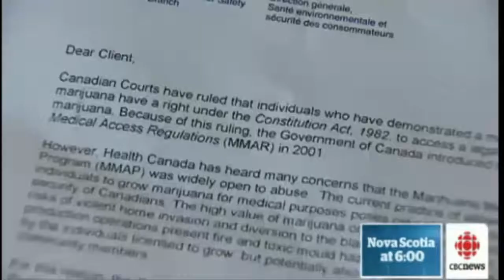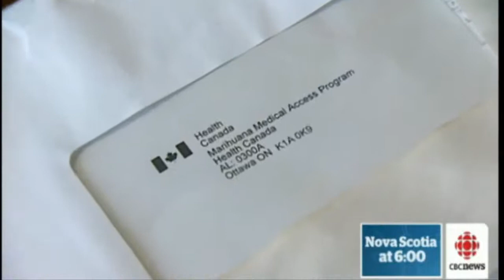Medical marijuana privacy breach sparks lawsuit- Update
Envelopes marked 'Marijuana Medical Access Program' sent out to users across Canada
Medical marijuana privacy breach sparks lawsuit
A Halifax law firm has filed a proposed class-action lawsuit against Health Canada, accusing the federal department of violating the privacy of medical marijuana users.

Marijuana Medical Access Program

These letters from Health Canada were sent to about 40,000 medical marijuana users across Canada. (CBC)

Last week, the federal government began sending letters to all those in the medical marijuana access program, explaining upcoming changes that roll out April 1.

The problem is the return address on the outside of the envelope was clearly marked with 'Marijuana Medical Access Program,' and included the user's name and address.

    Medical marijuana users outed in Health Canada privacy gaffe

That has some medical marijuana users crying foul, saying Health Canada has jeopardized their privacy, even their safety and job security.
One Nova Scotia man who is allowed to grow his own marijuana said many of his friends and family don't even know he's part of the program.
He's one of 40,000 Canadians across the country that can legally possess medical marijuana. Now, he's not sure who has learned he uses the drug.

-It said medical marijuana access program, right on the letter that was sticking right out of the mailbox for anyone who walked up on my step to see- he said. -Could have been a neighbourhood kid knock on my door, trying to sell tickets to a raffle, that seen that sticking out of there.-

The man doesn't want to be identified, in part to keep his family safe. He's also worried about losing his job, where a security clearance is required.

Health Canada has apologized for the gaffe, calling it an administrative error. It is refusing to comment on the legal action.

McInnes Cooper lawyer David Fraser is representing some medical marijuana users and has filed a lawsuit that seeks class-action status in the Federal Court of Canada.

Fraser cautions it could take years to work its way through the courts. The action alleges the privacy of tens of thousands of Canadians was violated.

-Individuals are experiencing significant anxiety about their own security, the safety of their families,- Fraser said in an interview. -In many cases, these are people who have small children in their homes. It also includes the elderly.-